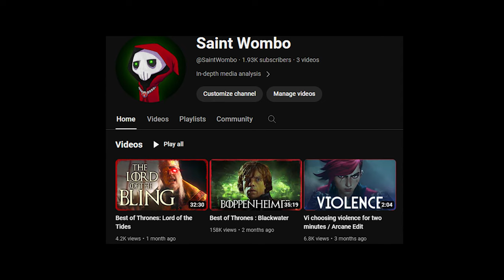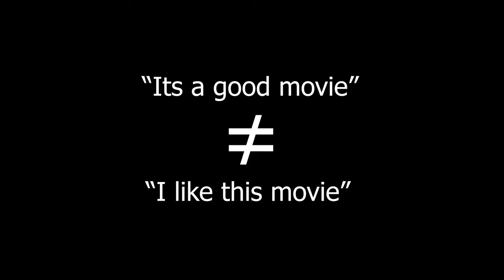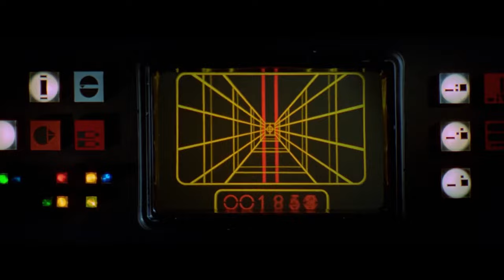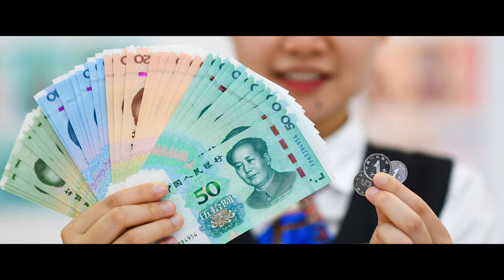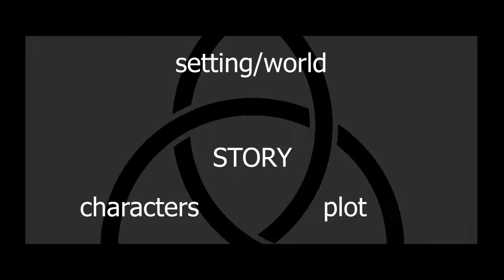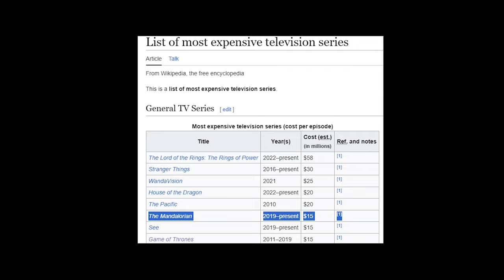Mandalorian Season 1 - Worse Than You Remember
A critique of / everything wrong with Star Wars The Mandalorian Season 1 Part 1 (Episodes 1 and 2)
This is an in-depth analysis focused mostly on the story of the first two episodes.

Mandalorian is bad

0:00 Intro
8:04 The Good, The Bad, and the Blurrg
15:41 Bounty Hunting be like
21:53 Blurrg Country
35:37 Mando’s “characterization”
39:33 The Jawa Joust
43:48 Mudhorn Mania
48:07 Conclusion